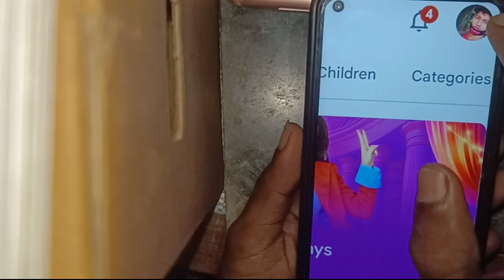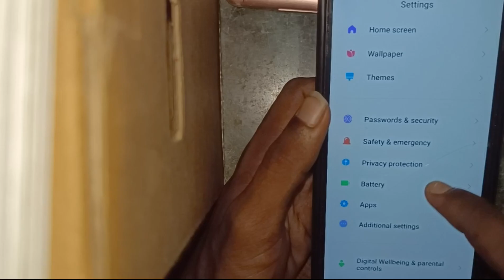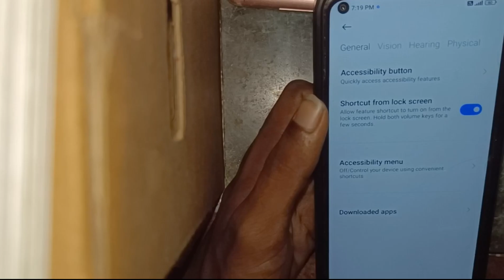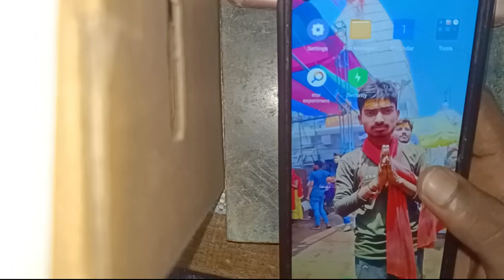How to Fix screen Zoom problem | Realme Mobile Screen Zoom Problem | Zoom Disable problem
Hello friend me es video me bataya  hu ki age aap ka Phone me how to fix screen zoom problem in realme

how to off screen zoom realme mobile
how to fix screen zoom problem in realme
realme phone me screen zoom problem kaise theek kare
realme phone me screen zoom kaise band kare
screen zoom problem
realme phone display zoom problem
screen zoom kaise band kare realme phone me
realme phone screen zoom problem
How to Fix screen Zoom problem in android 11 Android 12